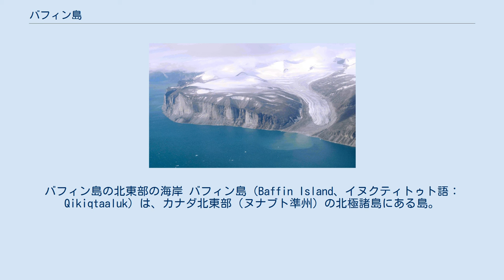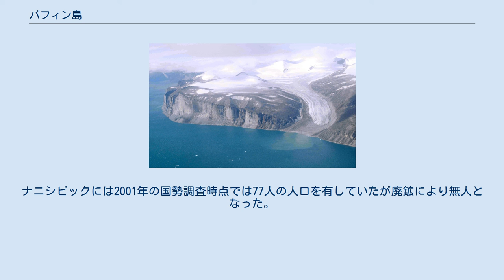バフィン島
ウィリアム・バフィン
バフィン島の北東部の海岸 バフィン島（Baffin Island、イヌクティトゥト語：Qikiqtaaluk）は、カナダ北東部（ヌナブト準州）の北極諸島にある島。
バッフィン島とも呼ばれる。
 面積は507,451 km2で、カナダ最大の島。
世界の島の中では第5位で、世界第7位の島である本州の2.23倍、日本の1.34倍の面積である。
 人口は10,745人（2006年現在）。
北部では鉱業が行われている。
 先史時代よりバフィン島にはイヌイットが居住した遺跡が残されている。
西暦1000年頃ノルマン人航海者レイフ・エリクソンがグリーンランドから西に向けて探検航海した際、発見した陸地にヘルランド（岩の国）と名づけたが、これは現在のバフィン島だと推定されている。
1576年になってイギリスの航海者マーティン・フロビッシャーが到達した。
1615年-1616年にイギリスの航海者ウィリアム・バフィンがバフィン湾など島の周辺を詳しく探検し、19世紀にイギリスの航海者ウィリアム・パリーはこの島に先駆者の名前をつけて栄誉を称えた。
 島内にはネチリング湖とアマジュアク湖という大きな湖がある。
島の最高峰はオーディン山。
 島の東はバフィン湾、デーヴィス海峡をはさんでグリーンランド、南にはハドソン海峡をはさんでカナダ本土のケベック州がある。
北と西はフォックス湾、ブーシア湾、プリンスリージェント海峡、ランカスター海峡でデヴォン島やサマーセット島、メルヴィル半島などと隔てられている。
東側にバフィン島海流が流れている。
 ヌナブト準州に属し、州都のイカルイトの所在地でもある。
 バフィン島には全部で28の町（コミュニティ）がある。
 人口値は2006年の国勢調査に基づく。
ナニシビックには2001年の国勢調査時点では77人の人口を有していたが廃鉱により無人となった。